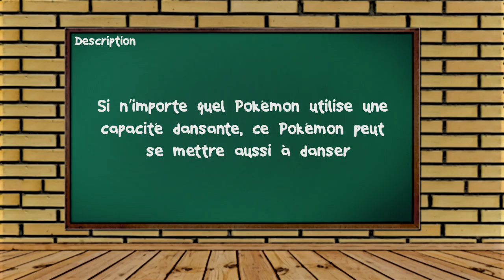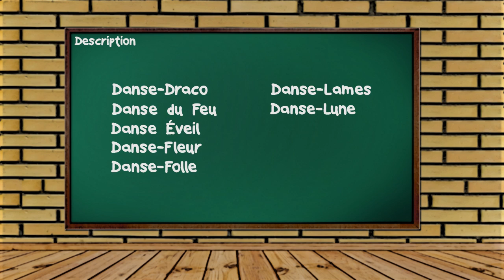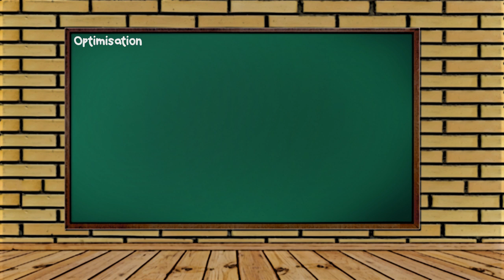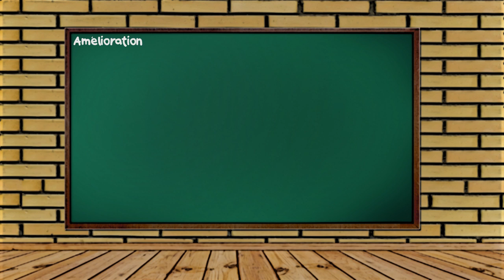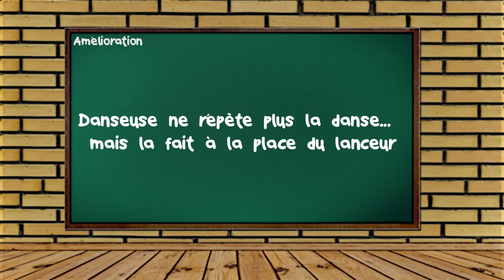DANSEUSE avec les STARS (Incurables Talents #10)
Pourquoi ce Talent est-il le seul à être accordé au féminin ? Pourquoi est-il lié à un Pokémon en mousse ? Pourquoi la 7G apporte-t-elle autant de Talents mal foutus ? Autant de questions qui ne trouveront pas forcément de réponse, mais au moins, vous devriez apprendre une ou deux bricoles avec cette vidéo pas tout à fait sérieuse.